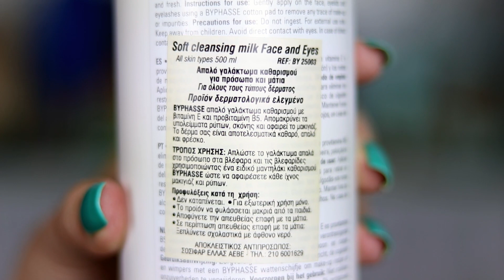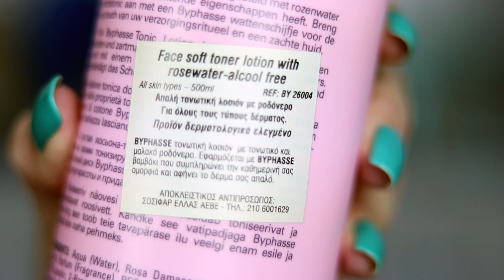Αγαπημένα Σεπτεμβρίου 2016 ♥ September Favorites 2016 | DoYouSpeakGossip?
This code will be expired at 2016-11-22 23:59:59 UTC and covers $10 discount for all non-prescription sunglasses.
My pair (ο κωδικός των δικών μου γυαλιών):  OMJ8075(C590A)

Τα αγαπημένα που αναφέρθηκαν σε αυτό το βίντεο :
- Byphasse soft cleansing milk
- Byphasse Toning lotion
- Essence lip pencils: 11 in the nude, 12 wish me a rose
- Firmoo sunglasses c/o

Latest videos / Τα τελευταία μου βίντεο:

►50 random facts about me ♥ 50 πράγματα που δεν γνωρίζετε για εμένα